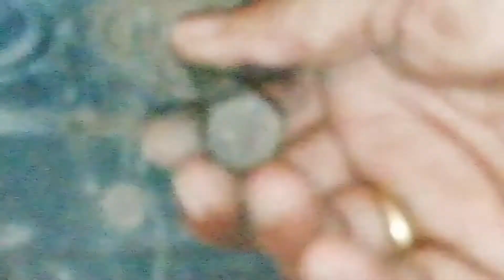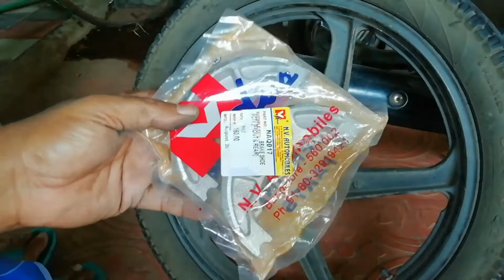ബ്രേക്ക് ചെയ്യുമ്പോൾ സൗണ്ട് ഉണ്ടാകുന്നോ ? നമുക്കു തന്നെ ശരിയാക്കാം.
HOT RECTIFY SOUNDS WHILE BREAKING.

TOOLS REQUIRED

24 mm Ring Spencer.          1Nos

19 mm Ring Spanner.         1Nos

14 mm Double End D Spanner. 1 Nos

11 mm Double End D Spanner. 1 Nos

 Screw Driver.                               1 Nos

MATERIALS REQUIRED

Break shoes                    1 Pairs

(If Break Shoes were and tear are very little, We can use the same one. Rub the shoes surface and make its surface rough)

Grease.                             As required

Emery Paper.                    A Small piece

Cotton Waste                   As required

Cleaning agent.          As Your Choice